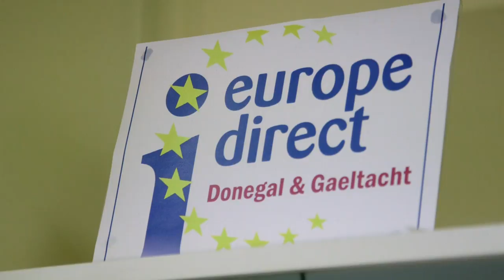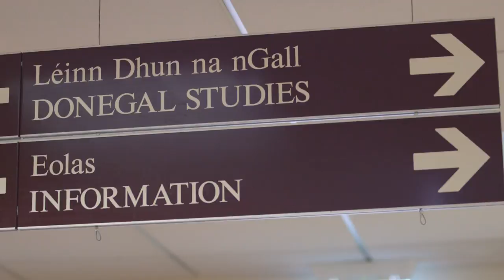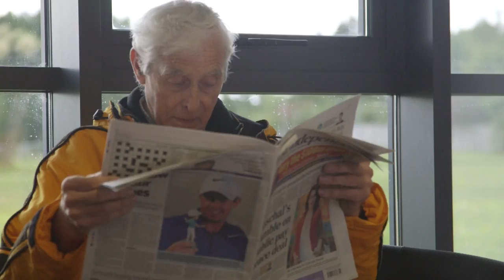Donegal County Library Video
Transform, Enrich, Inspire with Donegal County Library Service. This short video highlights some of the activities and resources available to the people of Donegal.

Library membership is free and your little card opens so many opportunities in any of our 13 branches, Taobh Tíre Centres and online.